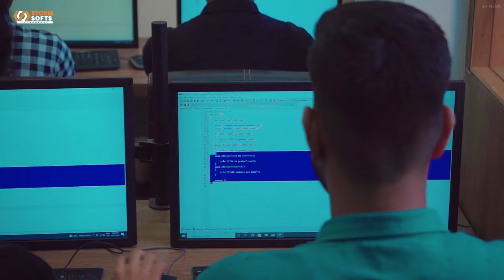खोतवाडीत जागतिक योगा दिन उत्साहात साजरा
प्रतिनिधी - गजानना खोत